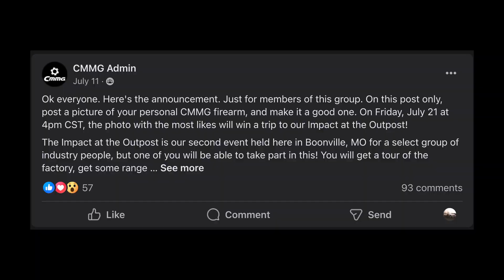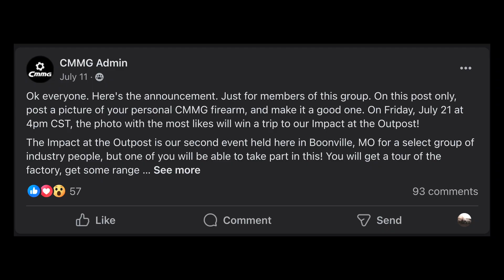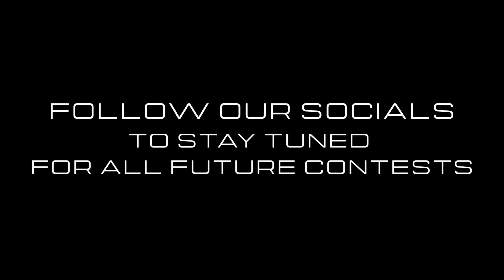What Will Our Next Contest Be? Follow to Find Out!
We do a lot of various contests throughout the year. Sometimes we give away complete firearms, sometimes you could win a trip to come see us. What will our next contest be? Follow us to find out!

to sign up to be a CMMG Insider, and you can click the home page icon to take you to our website.